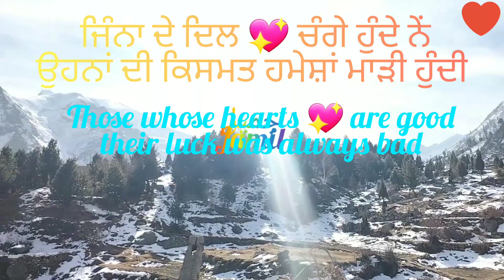pagla dila ve